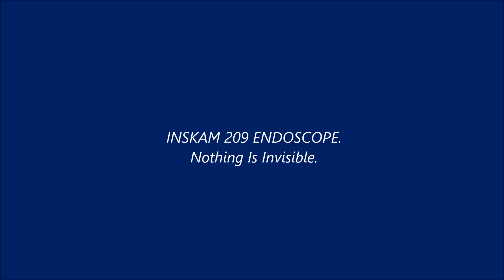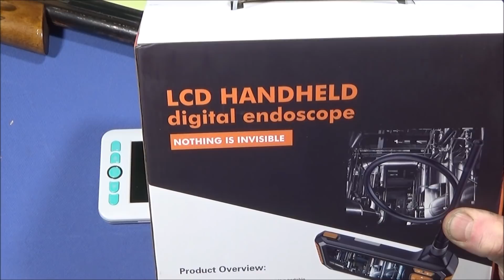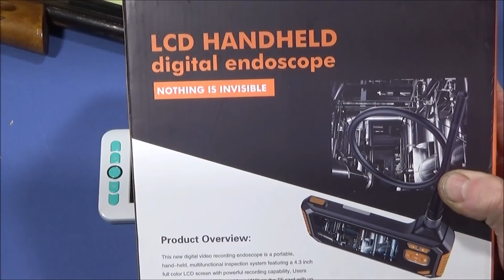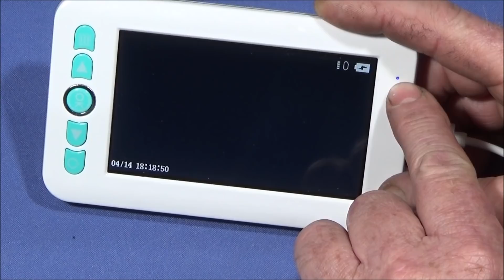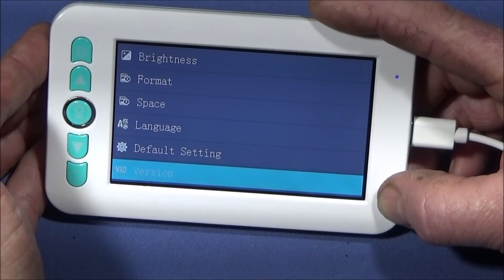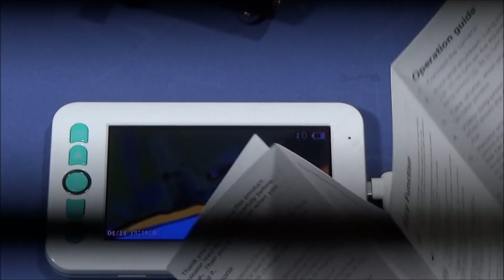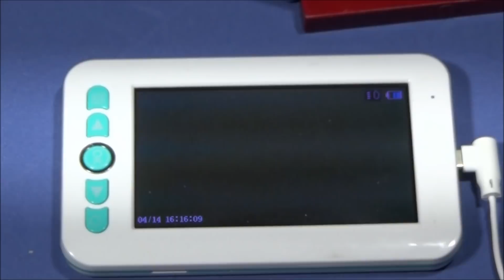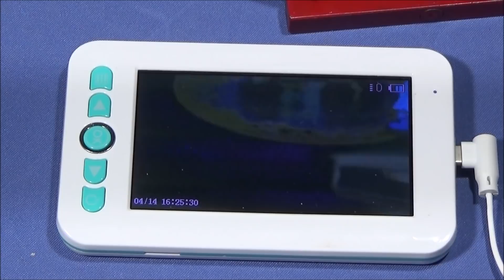Bakeey Inskam 209 Ear Endoscope Great For Precision Engineering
See this new endoscope from Inskam. The 209 model was designed for home medical use on the ear, but is a great tool for precision engineering use. Seen in this video being used on my Setra Air rifle.